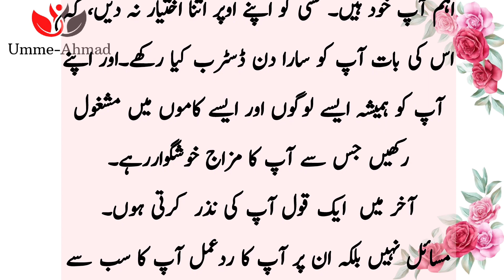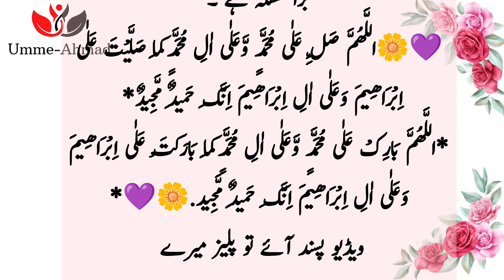How To Deal With Jealous People | Jealous Logon Se kesy Bachen | Umme-Ahmad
Umme-Ahmad

chaalak bakri,chaalaak lomri kahaniya,chalak lomdi kahani,chalak lomdi hindi kahaniya,chalak lomdi kahaniya,chalaki lomdi hindi kahani,chalak logo se kaise baat karen,chalak logo se kaise nipte,chalak logo ki nishaniyan,aik chalak aurat ke kahani,chalak logo se kaise bache,chalak lomdi story in hindi,how to become mature person in hindi,chalak logo ki pehchan,chalak logo ki pahchan,how to deal with a two faced person,how to become mature person

how to manipulate anyone,manipulation,manipulation in urdu,manipulative,psychological tricks,psychological tricks in urdu,psychology,how to become clever,how to be clever,the art of happiness,in urdu